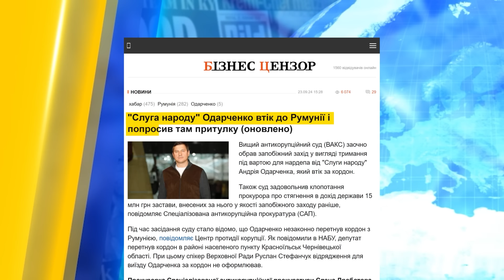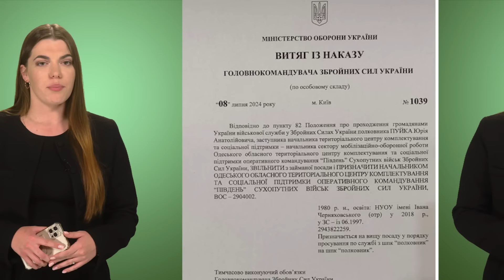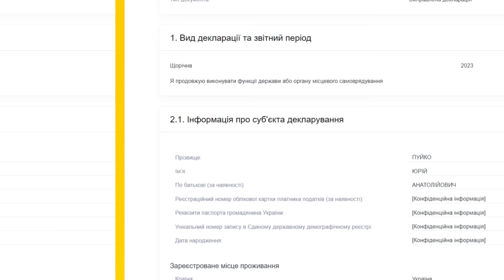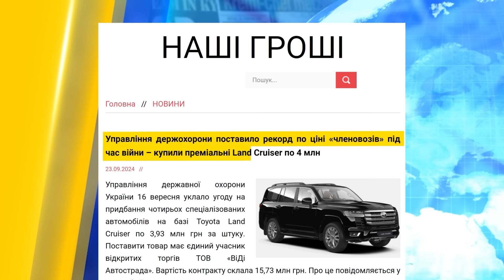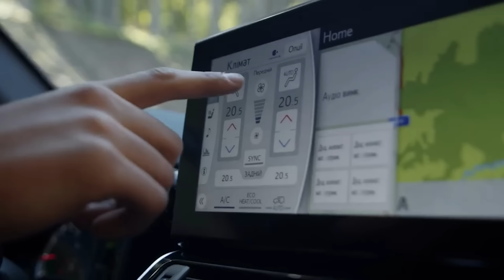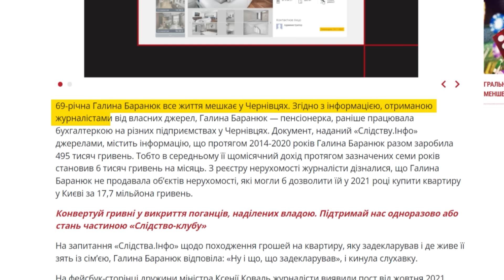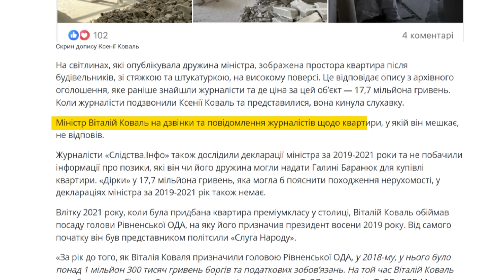Син головного ТЦКшника Одеси втік. Повалення влади в Одесі від ФСБ | Україна сьогодні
Дивіться в "УКРАЇНА СЬОГОДНІ" з найгарячішими новинами: Голова Одеського ТЦК забрехався! Депутат-хабарник Одарченко втік з України! Перехожі врятували чоловіка від ТЦК!  Росіяни хотіли «повалити» Одеську владу. Дорогий автопарк наших нардепів. Розкажемо у нашому відео!

00:44 Депутат-хабарник Одарченко втік з України
03:28 Перехожі врятували чоловіка від ТЦК
06:35 Голова Одеського ТЦК забрехався
10:27 УДО закупили дорогі авто на 15 млн грн
12:43 Міністр Віталій Коваль ховає квартиру за 17 млн за тещею
14:25 Заступниця прокурора взяла хабар в 40 тис. дол.
15:19 Росіяни хотіли «повалити» Одеську владу
16:46 Дорогий автопарк наших нардепів